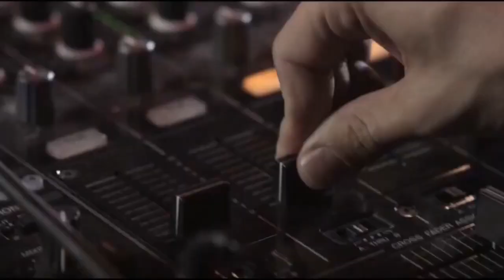The VERY BEST Songs Of OneRepublic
This band was formed in Colorado Springs, Colorado in 2002. Originally they were singer Ryan Tedder, guitarist Zach Filkins, guitarist Drew Brown, bassist and celist Brent Kutzle, drummer Eddie Fisher and keyboardist Brian Willet. Originally they named themselves "Republic" but after their record company mentioned that their name might result in legal action from other bands, they renamed themselves to "OneRepublic". Their breakthrough came in 2007 when producer Timbaland reworked their single "Apologize" and helped them to huge chart success - becoming their first #1 in Germany, reaching Top 3 in the UK and their homecountry USA. Their debut album "Dreaming Out Loud" also released in 2007 reached #2 in the UK and the Top Ten in Germany.

Their 2nd album "Waking Up" was released in 2009 and reached the Top 20 in Germany and the Top 30 in the USA. 4 singles were released from this album, the most successful one "Secrets" reached #3 in Germany. In 2013 OneRepublic released their 3rd album "Native" - the album peaked at #4 in the USA and in Germany, and reached Top Ten in the UK. It was certified platinum in the USA, Australia, Germany, Austria and Switzerland and triple platinum in Canada. The single "Counting Stars" topped the UK and Canadian album charts and reached #2 in the USA and Australia and #3 in Germany.

In 2016 they released their 4th album "Oh My My" - it reached #3 in the US album charts (their best rank so far in their homecountry), as well as Top Ten in the UK, Germany and Australia.
With their newest album to be released soon (scheduled for May) I hereby present to you my favorite songs of OneRepublic, hope you enjoy!

What's your opinion? Did I forget to add a song? Do you have a different ranking? Give me your feedback in the comment section if you want to. What is your favorite song of OneRepublic?

To support OneRepublic go to her official sites, buy and stream her songs. Thank you!